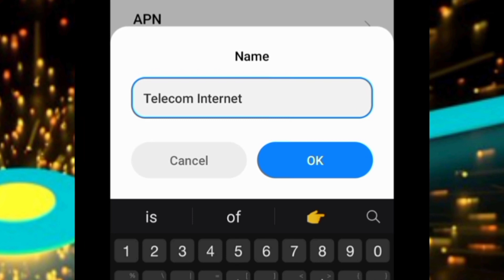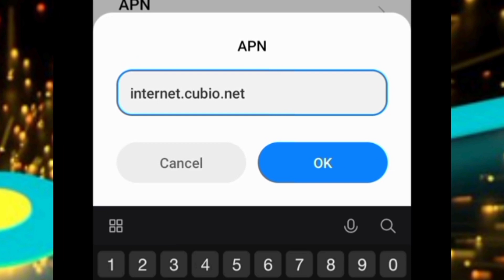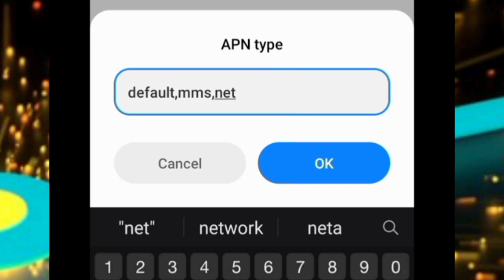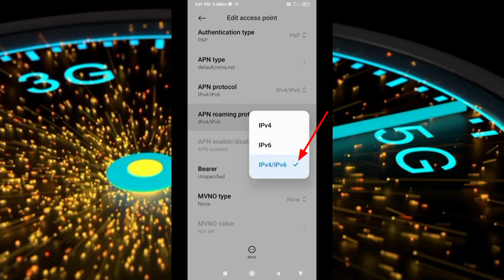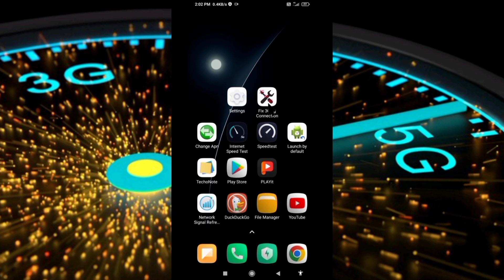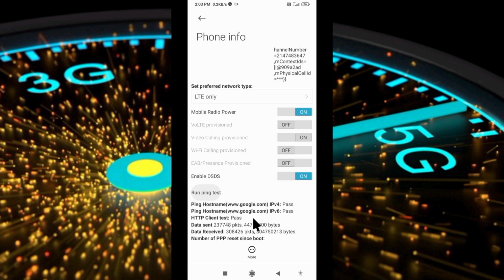Secret Code Settings Increase 4G to 5G Internet Speed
Hello Friends,
 ▶Android User's.
▶APN Settings for Android
1.▶Tap the [Settings] icon in the app list screen.
2.▶Tap [More...] from [WIRELESS & NETWORKS], and then tap [Mobile networks].
3.▶Tap [Access Point Names].
4.▶From the menu button, tap [Save]. Return to APN list screen and tap the created APN radio button. The setting is now complete.